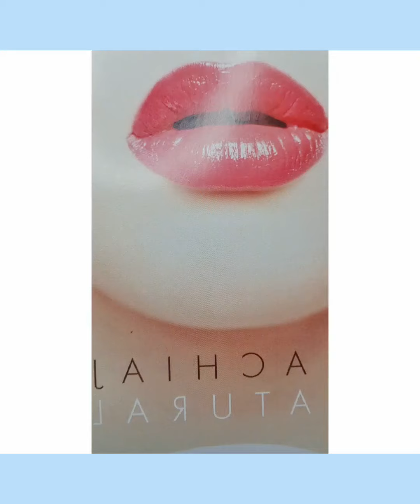Lakshmi Romania/ TUTORIAL MACHIAJ/ blue makeup tutorial / festival look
Enjoy a profound well-being experience. Discover lakshmiromania 💙💙

Exterior beauty depends on the inner one 💙💙
De curând am decoperit aceasta linie de produse naturale, bazate pe plante . Ma simt în siguranță știind că ceea ce pun pe față/corp și țin câteva ore bune, nu contine parabeni sau chimicale 💙💙
lakshmiromania m-a inspirat sa realizez acest tip de makeup - pt care, asa cum v-am obișnuit am filmat și un tutorial in care va explic, pas cu pas atât machiajul cât si aceste minunate produse 💙💙